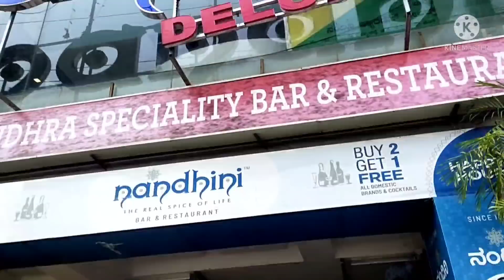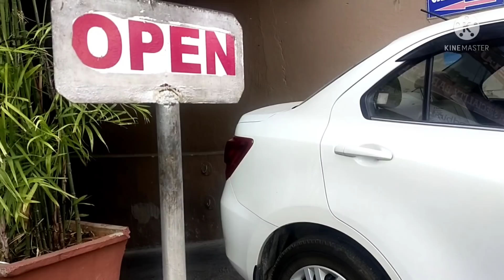ಈ ವಿಡಿಯೋ ತುಂಬಾ ಹೆಮ್ಮೆಯಿಂದ ಶೇರ್ ಮಾಡ್ತಿದೀನಿ🤗ಕಮಲ ಯಾರು ಅನ್ನೋ ಪ್ರೆಶ್ನೆಗೆ ಉತ್ತರ/ಸ್ಟಾರ್ ಹೋಟೆಲ್ ನಲ್ಲಿ ಪಾರ್ಟಿ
Hello friends.
My name is jalajamurali